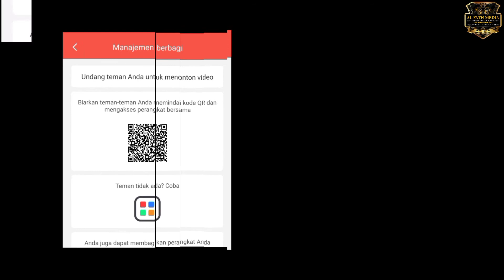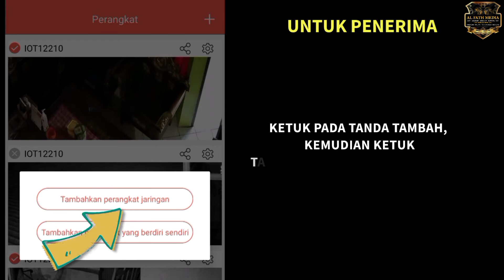Cara berbagi IP kamera SPC smart Super series, mudah dan cepat 🚀🚀🚀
Salam hormat dan Sukses untuk para penonton

Terimakasih, barangkali para Master ingin berbagi ilmu, ditunggu komentarnya.